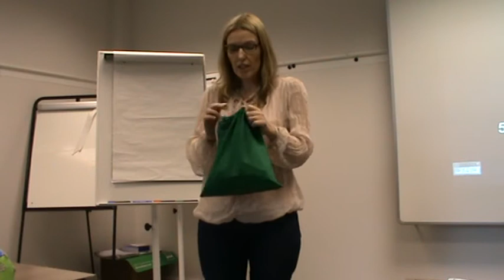CSG RELeaders TeachMeetRE (7) - Lara Roberts: Confessions of a Magpie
Find Lara on Twitter: @Picktreelara

This video was part of the Culham St Gabriel's RE Leadership Weekend 28th-29th September 2013.